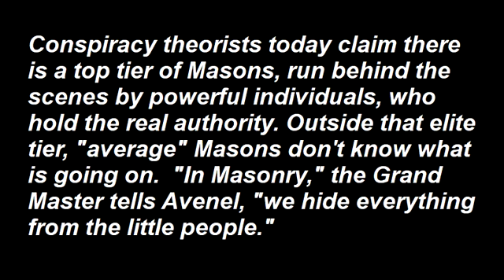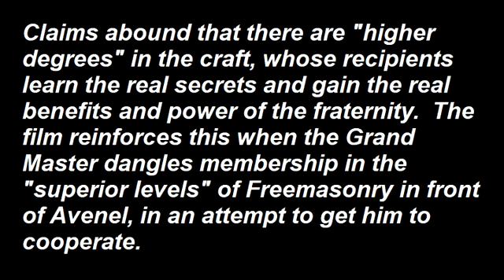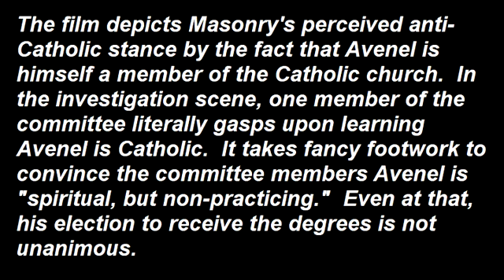The Masonic Minute - 065 - Occult Forces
Join Illustrious Brother Steve Harrison this week for another amazing installment of the Masonic Minute! This week, Occult Forces! Don't miss it!